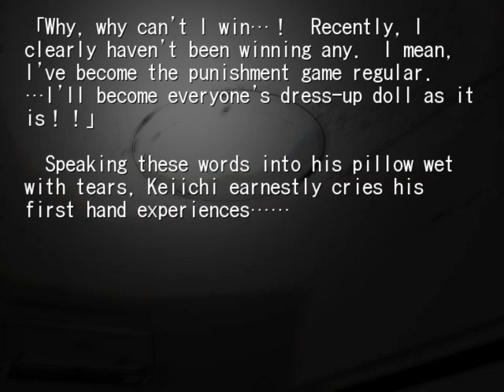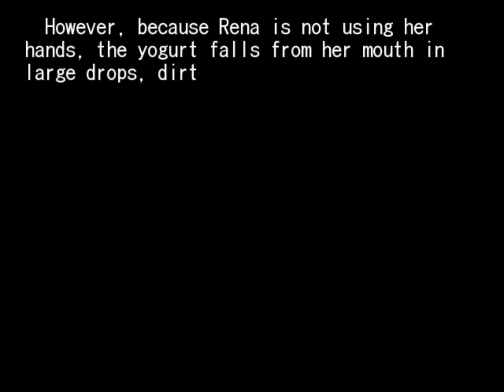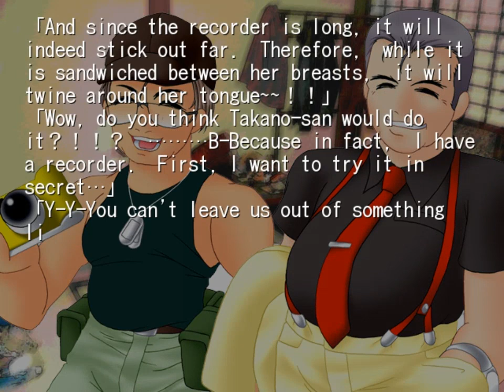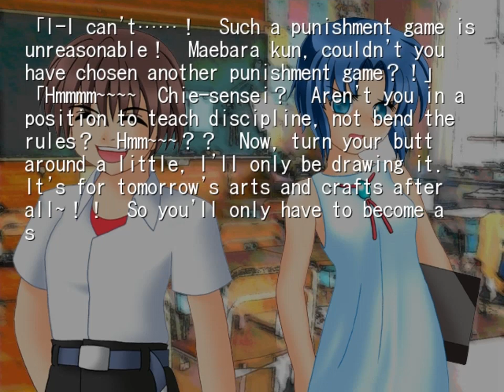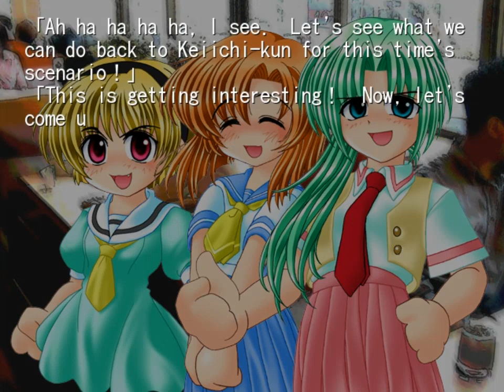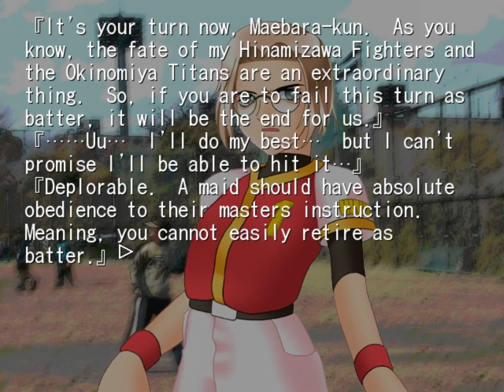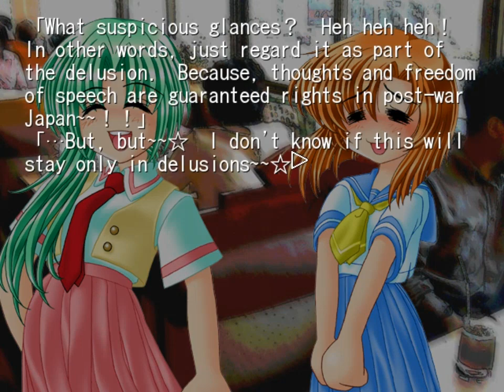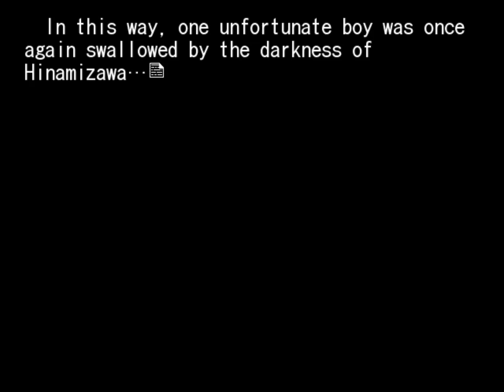BATSUKOISHI HEN ORIGINAL VER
Steam-lambdadelto_34